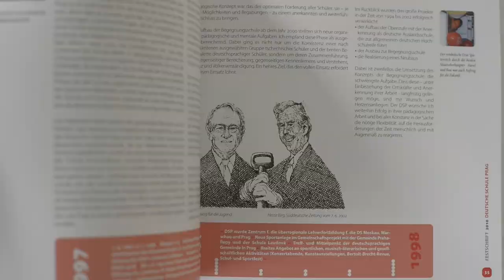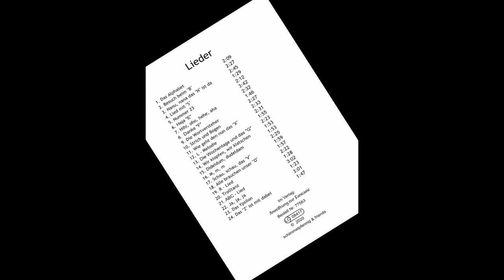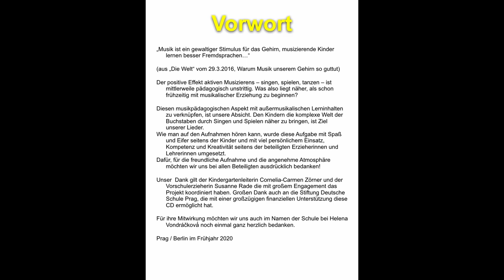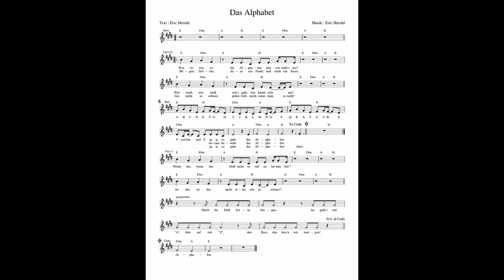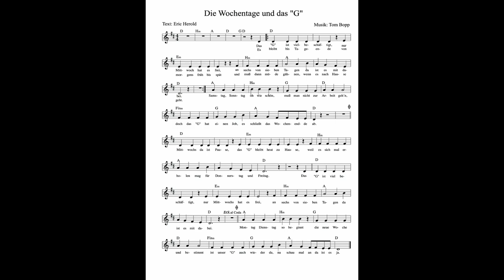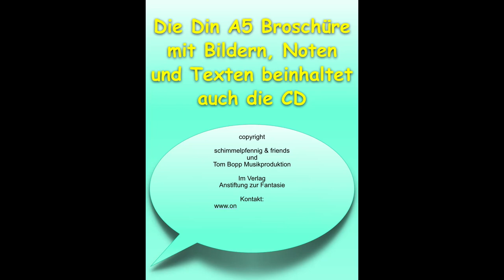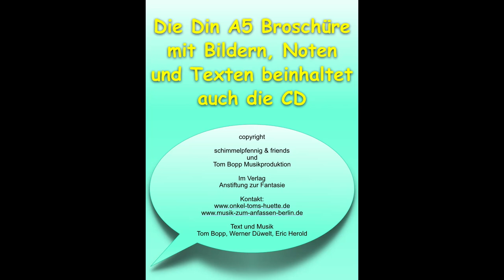30 Jahre DSP: Die Bunte Welt der Buchstaben